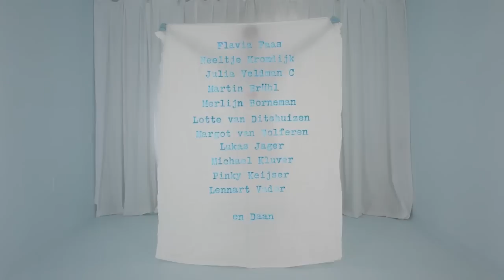Design Academy Eindhoven 2011: Tessel Brühl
'In de hoop dat rouw draagbaar wordt' (Overcoming Grief)
by Tessel Brühl.
Death is the only certainty in life - so why is the act of mourning misunderstood? Tessel's movie conveys seven different stages of bereavement through a series of crafted vignettes rich in visual metaphors. The result is a profoundly personal expression, that resonates with anyone who has experienced the loss of a loved one.
De tranen van de zon

Het rouw ritueel is in onbruik geraakt.
We rouwen niet openlijk meer
We dragen geen rouwkleding
We vieren geen sterfdagen
We vinden dat rouwen iets persoonlijks is,
wat je dus ook persoonlijk op moet lossen
Iedereen rouwt op zijn eigen manier,
zeggen ze.

Wat we over het hoofd zien is dat openlijk rouwen van groot belang is in het verwerken van een verlies. Als rouwende ben dan je niet alleen actief het verdriet aan het verwerken maar blijf je door het met je omgeving te delen ook in contact met de werkelijkheid.
Department of Man and Communication.
Design Academy Eindhoven Graduation Show 2011.
Witte Dame Building, Emmasingel 14, Eindhoven.
22nd - 30th October 2011.